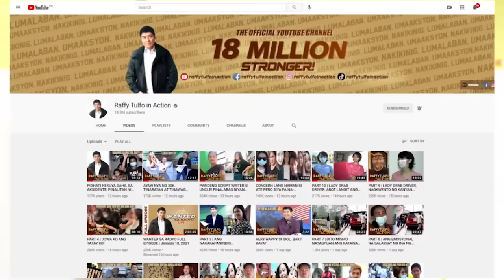SUPER COMEDY SI KUYA! NAPATAYO SI IDOL SA SOBRANG TAWA.